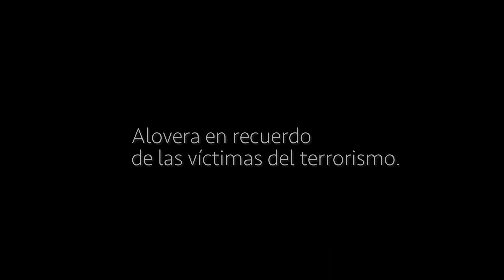Alovera recuerda con sus alcaldesas la memoria de las víctimas del 11M